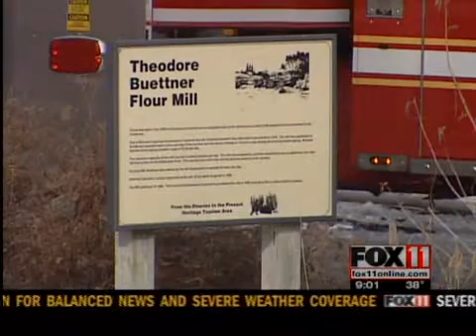Fire at Shawano's old mill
Over night, a blaze ripped through the home and business of Kathy and Jeff DeLorme.